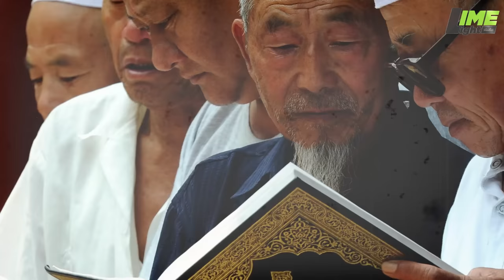Saudi Shahi Khandan Imam Mehdi Say Khofzada | Imam Mehdi Saudia